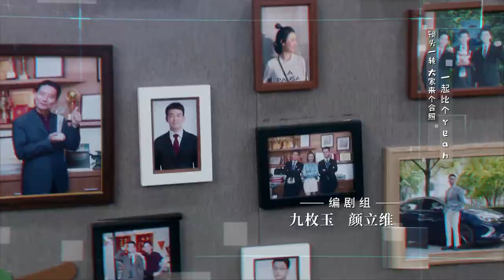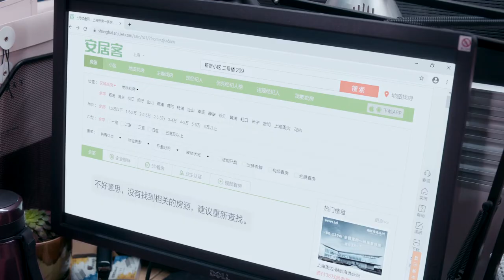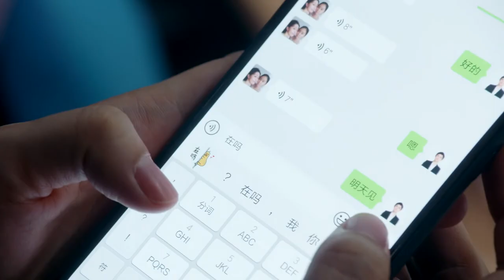ENG SUB 【安家 I will find you a better home】 EP49 职场女王孙俪vs佛系店长罗晋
《安家》由耀客传媒、企鹅影视、橙子映像联合出品，六六编剧，安建执导，王柔媗担任制片人，孙俪、罗晋领衔主演，张萌、海清，王自健、孙佳雨、田雷、杨皓宇、张晓谦、王艺哲等主演的现实主义都市剧。
房似锦空降静宜门店挽救业绩，开启了和佛系店长徐文昌（罗晋 饰）的共同管理模式，同时也因自己的雷霆手段与同事们结下梁子。随后房似锦了解到店中有一名需求复杂的客户宫蓓蓓（海清 饰）以及一栋搁置已久的疑难户型……当职场女精英与风火辣妈在线交锋结果究竟如何？佛系店长又将如何调和新成员与老员工之间即将爆发的矛盾？

I will find you a better home: 53 (tentative)
Shooting schedule: April 27 (start date) - August, 2019
Airdate: 21st Feb. 2020
Creators:
Lead Actress：Sun Li
Lead Actor: Luo Jin
Screenwriter: Liu Liu
Director: An Jian
Other Main Cast: Wang Zijian, Yang Haoyu, Zhang Meng, Tian Lei, Zhang Xiaoqian and Sun Jiayu